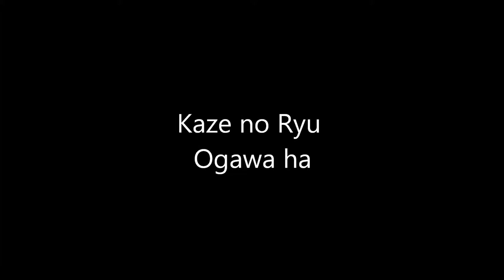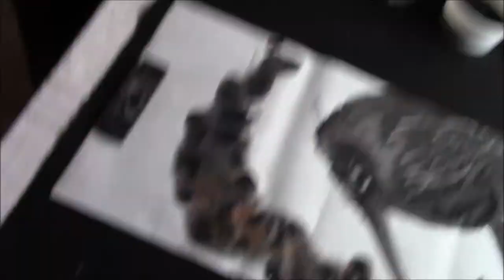Ogawa Ryu - Sumi-e - Studying techniques from other centuries - 2015